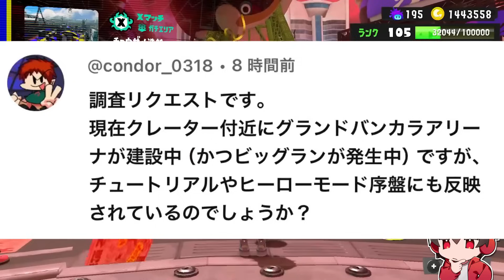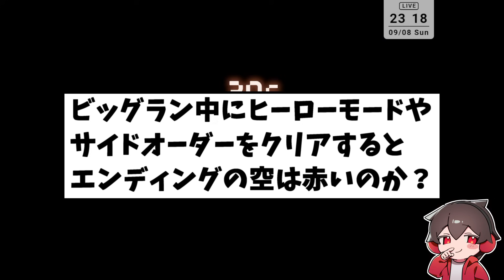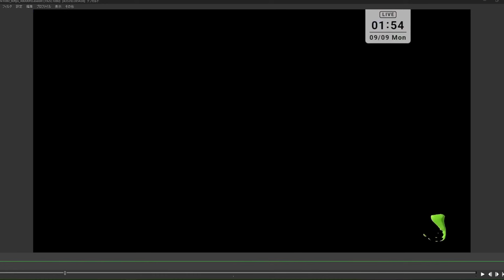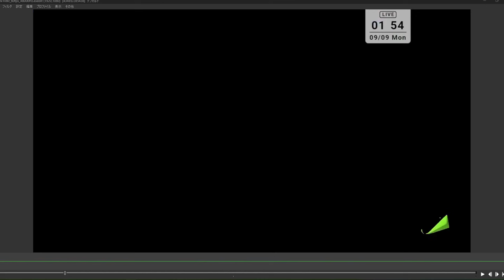ビッグラン中にサイドオーダーとヒーローモードをクリアすると普段は見れない現象がおきた！【スプラトゥーン3】【スプラ3】【スプラ小ネタ】